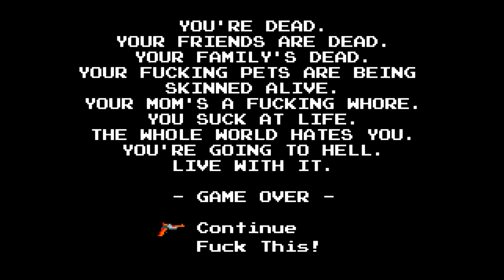Angry Video Game Nerd II : Ep 29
Add me on Steam: profile1023